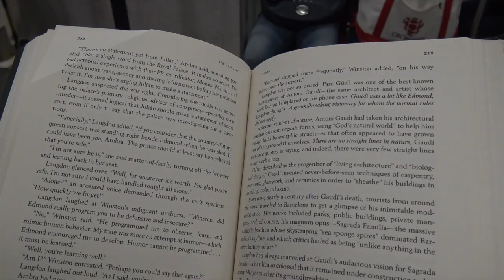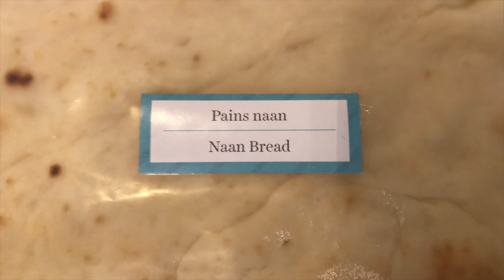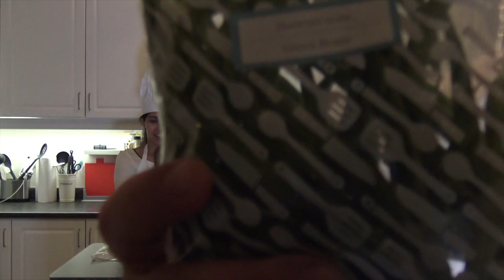Cooking with Dusty - Indian Haddock Curry EDITION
Life with Dusty Ep. 187

MY GEAR:
The stabilizer I use with iPhone : Dji Osmo mobile 2